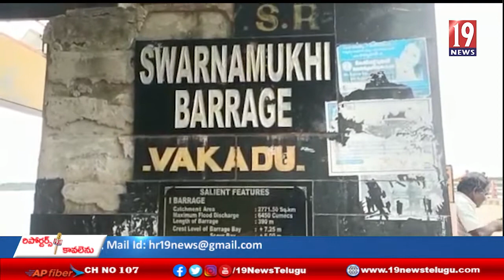నెల్లూరు జిల్లా గూడూరు డివిజన్ వాకాడు మండలం బాలిరెడ్డి పాలెంలో నీట మునిగిన గ్రామాలు